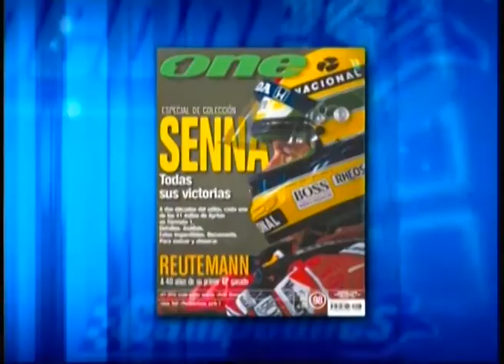MESA DE CAMPEONES 12-05-14 - PARTE 3